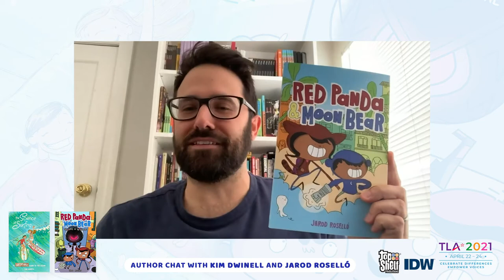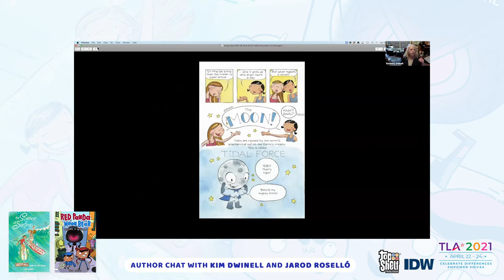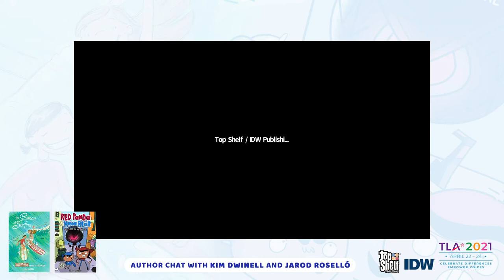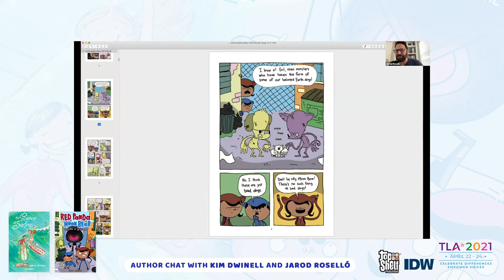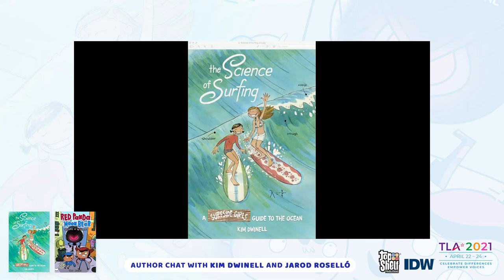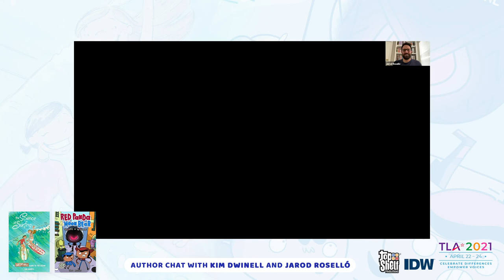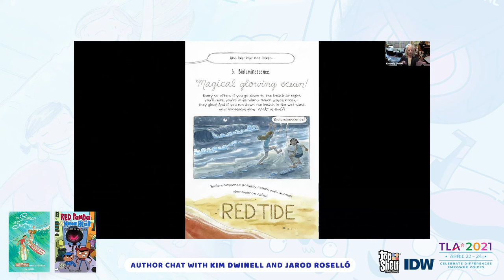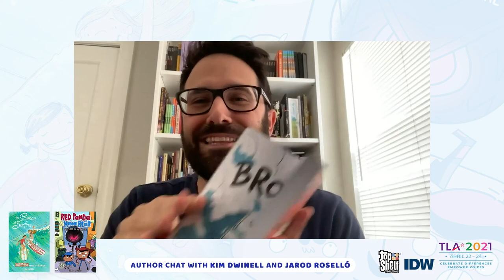Kim Dwinell (Surfside Girls) & Jarod Roselló (Red Panda & Moon Bear) in conversation at TLA 2021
Did you miss the Texas Library Association 2021 panel. No worries, we have the entire discussion with Kim Dwinell and Jarod Roselló right here. Learn more about these charming books and how they came to be.

About The Science of Surfing: A Surfside Girls Guide to the Ocean: "The ocean is packed with plants, animals, water... and science! Ride the waves of knowledge with Sam and Jade as they explain all about the amazing wonders of the sea, and have a blast doing it."

About Red Panda & Moon Bear "Two Latinx kids battle supernatural threats to their working-class neighborhood with the power of science, magic, and some very special hoodies."